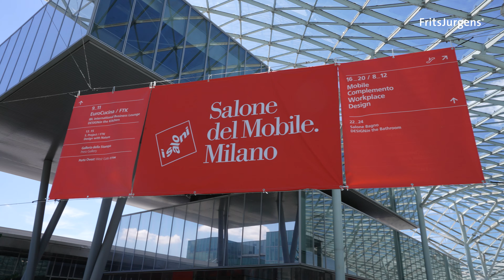FritsJurgens at Masterly Milan 2022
Every interior design and interior architecture lover had it on the agenda: the Salone del Mobile in Milan. This leading design fair has been around for about sixty years. For the past six years, the event has had a Dutch twist in the form of Masterly, an international platform for designers from Dutch soil. FritsJurgens is a regular guest here.

The global design capital for a while
While Milan is already an energetic city on normal days, at the beginning of June it was bursting with vitality due to hundreds of thousands of international visitors. In the days after Pentecost, two major events traditionally coincided: the Milan Design Week and the Salone del Mobile – the most important interior design fair in the world. It attracted artists, designers, architects, and design enthusiasts from all over the world to the Lombard capital. Finally again, after both events were canceled in 2020 and had a somewhat stripped-down edition in 2021.